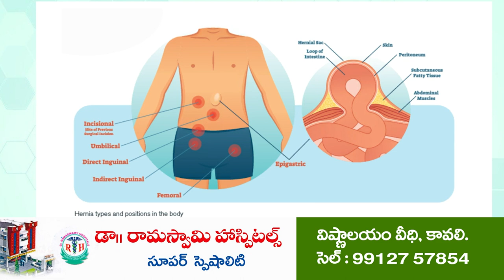నేషనల్ హైవే ప్యాకేజ్ -5 కి సర్వే...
- ముత్తుకూరు మీదుగా నెల్లూరు- కృష్ణపట్నంపోర్ట్ కి అనుసంధానంగా నూతన జాతీయ రహదారి...